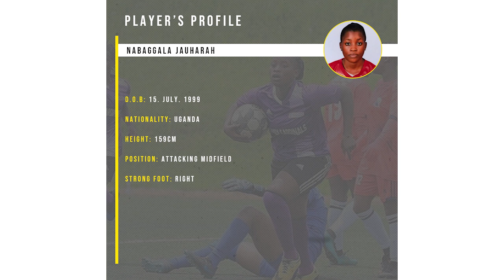Jauharah N 1